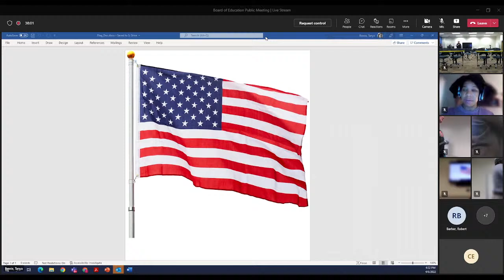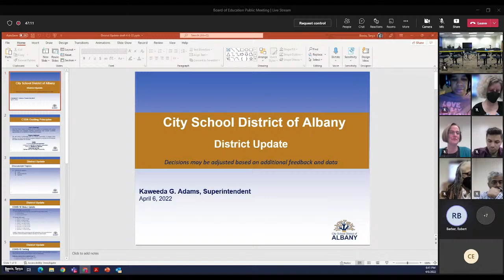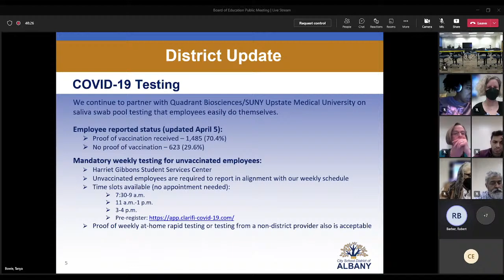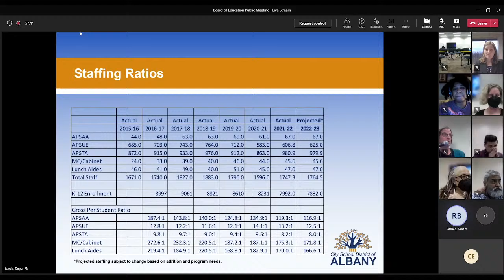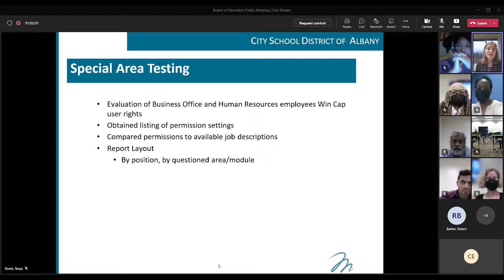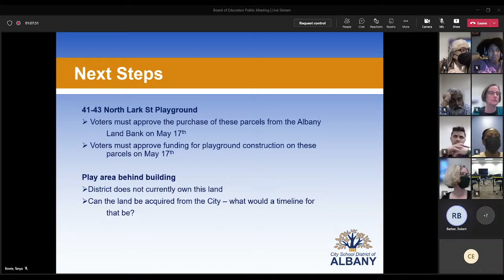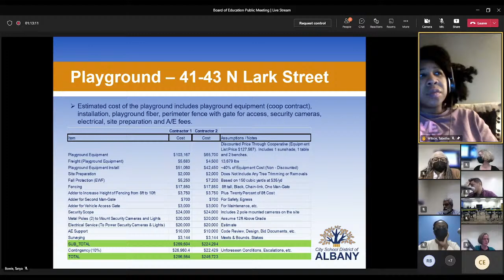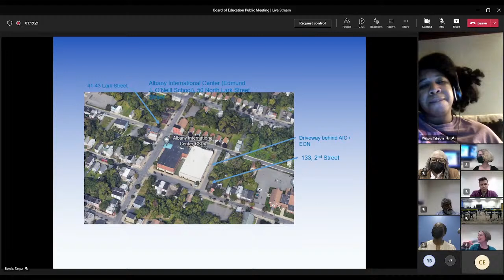Board of Education Special Meeting | Live Stream | April 6, 2022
Public meeting of the Board of Education of the City School District of Albany